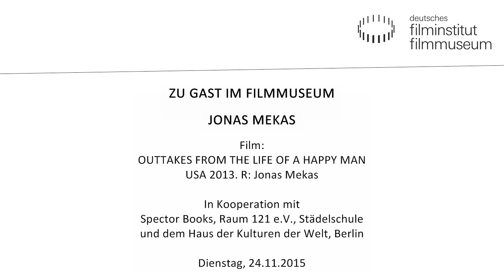OUTTAKES FROM THE LIFE OF A HAPPY MAN // Jonas Mekas zu Gast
Jonas Mekas zu Gast im deutsches Filmmuseum.

Andy Warhol, Susan Sontag, John Lennon und Yoko Ono – Jonas Mekas war mit vielen New Yorker Künstlern eng vertraut. Er entwickelte eine Form des Tagebuchfilms, in dem er seine alltäglichen Beobachtungen festhielt. Von 1958 an veröffentlichte er wöchentlich in der Village Voice seine Kolumne „Movie Journal“, in der er (nicht nur) über Filme schrieb. Er führte zahlreiche Künstlergespräche, die nun im „Scrapbook of the Sixties“ bei Spector Books(Leipzig) erscheinen. Das Buch enthält 37 Texte, die Jonas Mekas als aufmerksamen Tagebuchschreiber und einzigartigen Chronisten der Gegenwart zeigen – und das mittlerweile seit mehr als 50 Jahren.

OUTTAKES FROM THE LIFE OF A HAPPY MAN

USA 2013. R: Jonas Mekas
Dokumentarfilm. 68 Min. DCP. OF

Jonas Mekas reflektiert anlässlich seines 90ten Geburtstag des Nachts, allein an seinem Schneidetisch sitzend, über das Verhältnis zwischen Erinnerungen und den auf Film festgehaltenen Bildern. Der Pionier des Tagebuchfilmes greift in diesem Film auf Material zurück, das er seit über 50 Jahren sammelt und das bisher in die anderen Filme nicht eingeflossen ist.

Am 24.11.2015 im Kino des deutsches Filmmuseums.